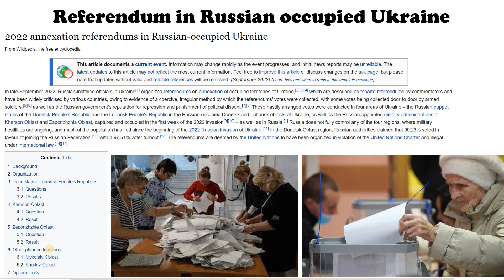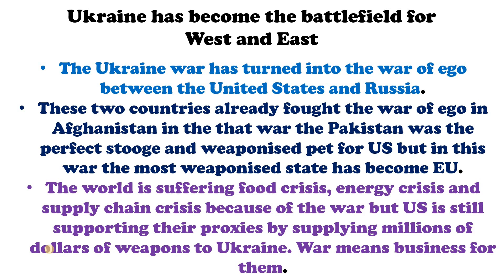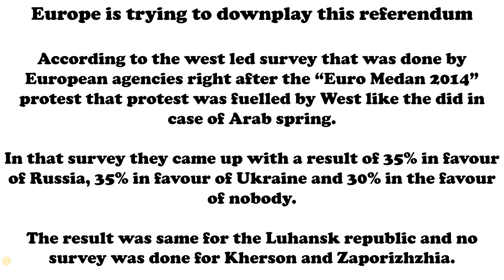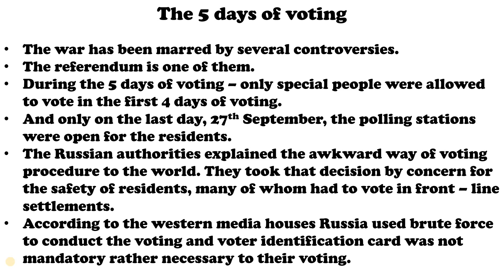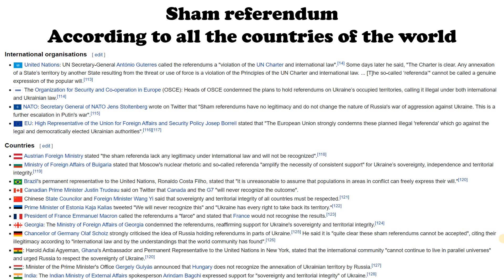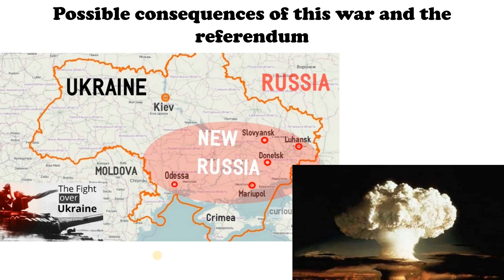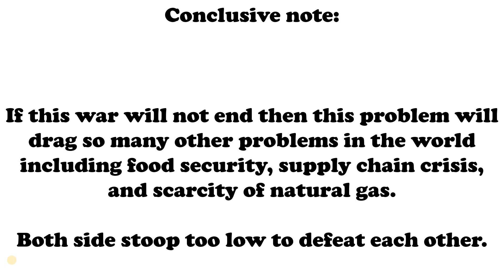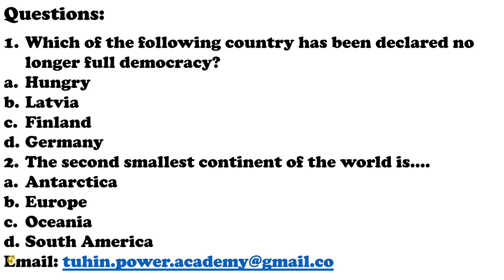Russian annexation of Ukrainian land through the - "Sham Referendum" || What US and Europe can do?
Russia has conducted the sham referendum to control their annexed regions of Ukraine.
Under this referendum Russia will be able to control the regions of Donetsk, Luhansk, Kherson, and Zaporizhzhia.

link of my other YouTube channel links:
This channel is related to my hand written poems and poems of other great poets along side poems I also upload inspirational quotes from all time greats of the world, these quotes and poems will help you to motivate positively.

For PDF of my lecture you can collect it from my Telegram channel: